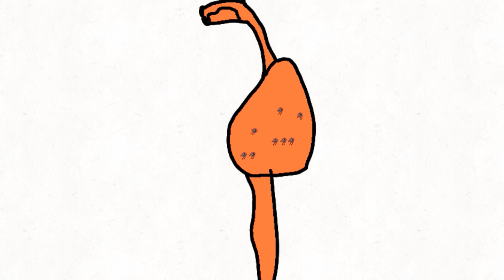Virus Attacks Body!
I am very happy about this movie ! If you guys are paramedics or some job related to body stuff, you would love this video! Took I think 1 week to make? Idk but enjoy!